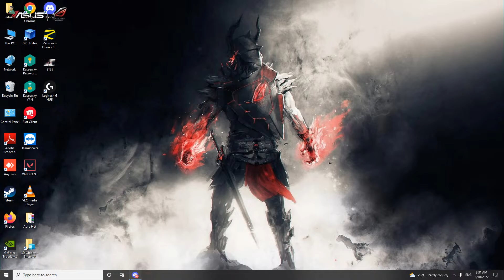ZaidLoL ke Atank